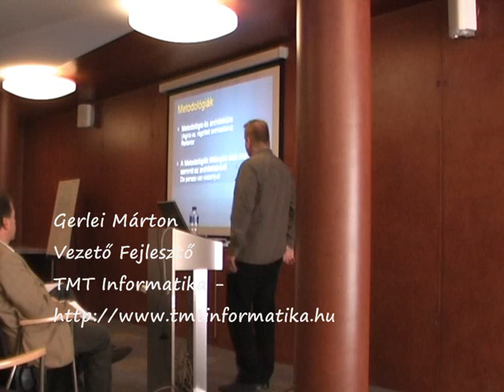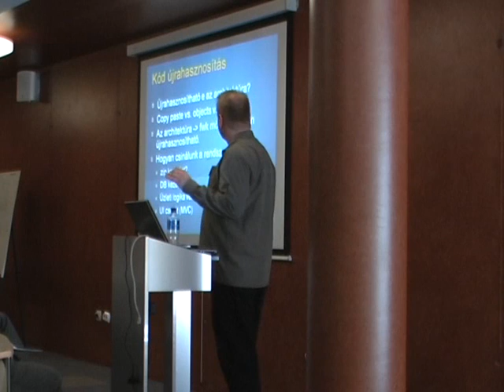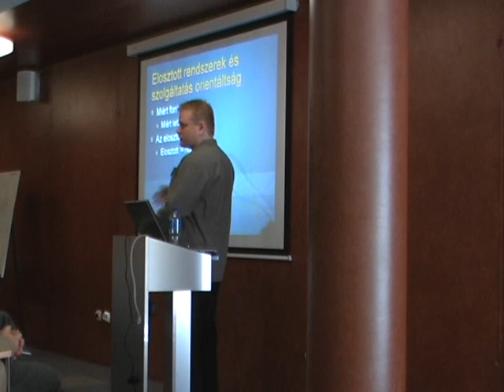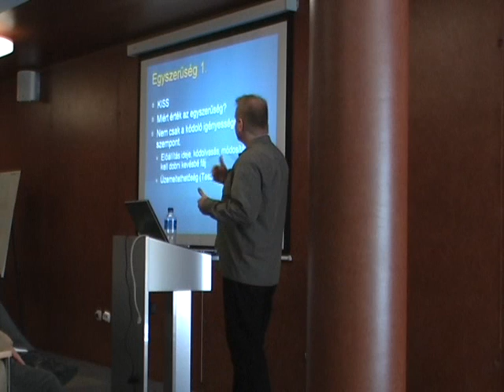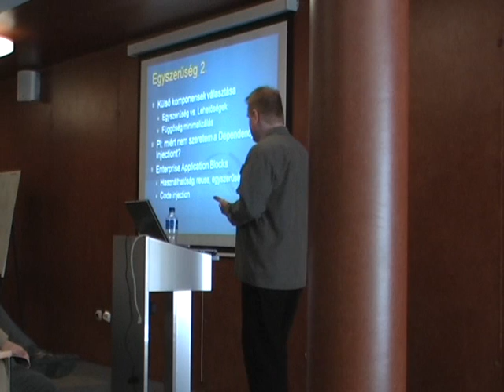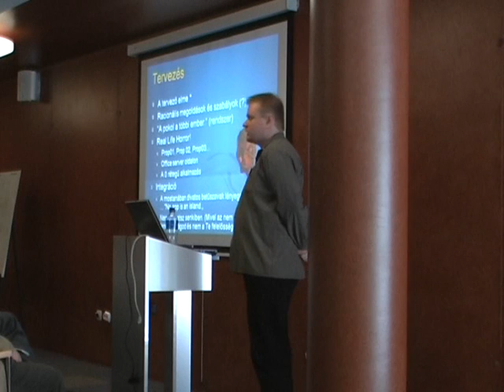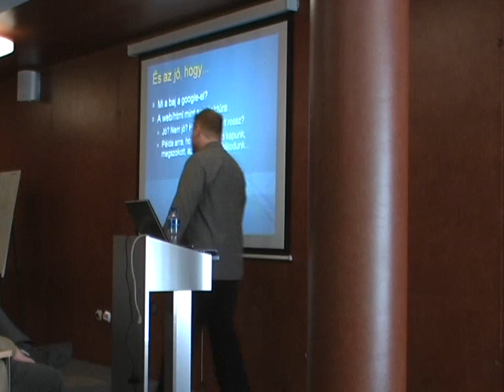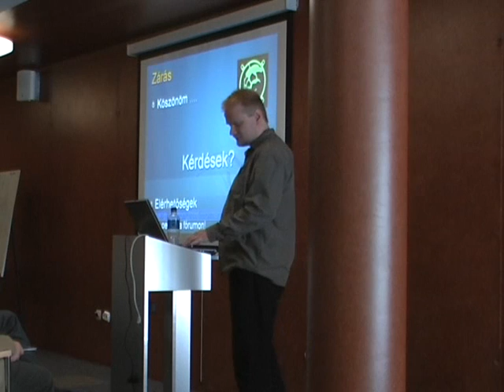II. Architektura Forum, Marton Gerlei, TMT